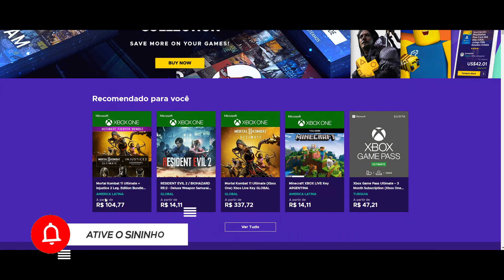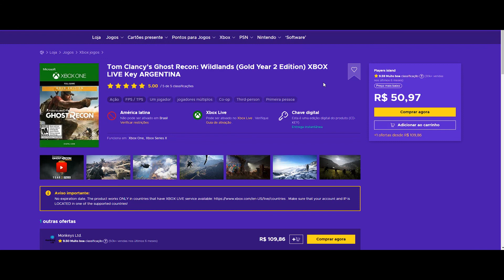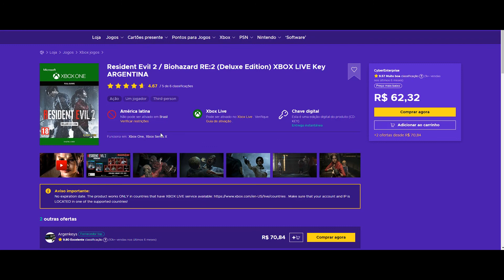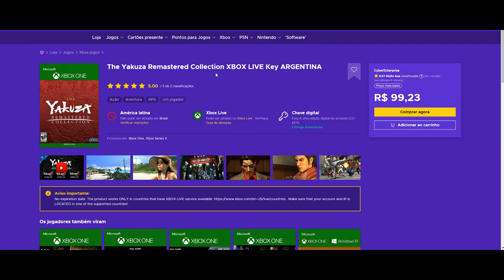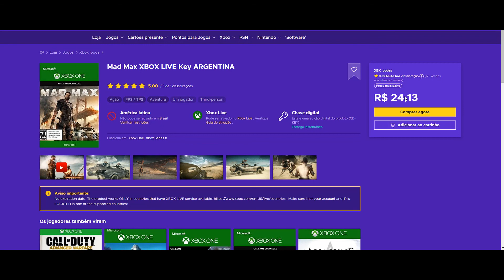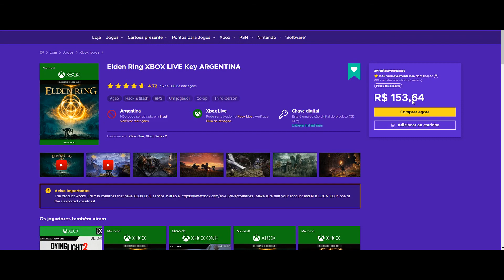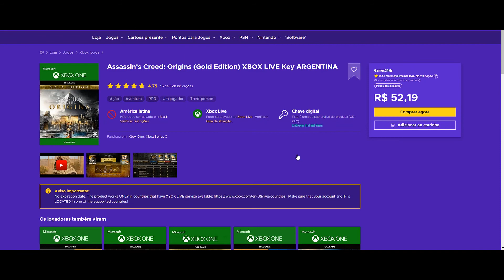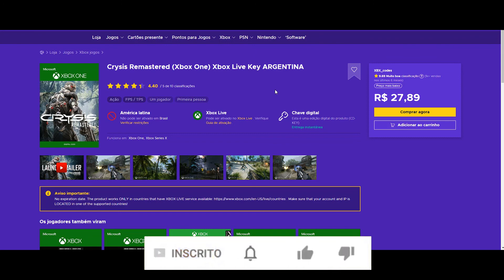Promoções Xbox no site Eneba 25/06! [+ENEBA-SE😁]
Neste vídeo trago as melhores promoções do site Eneba neste fim de semana!